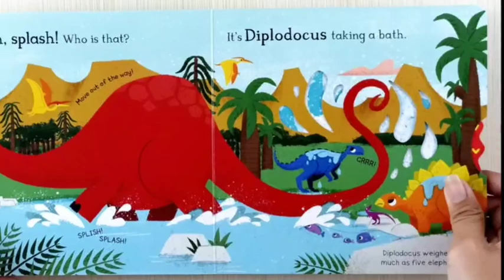Campbell Hello Dinosaur Diplodocus Push Pull Slide Board Book